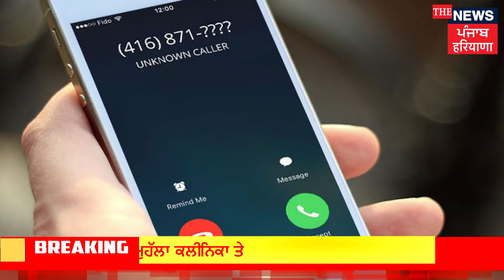ਲੇਵਰ ਵੱਲੋਂ ਜ਼ੱਚਾ ਬੱਚਾ ਹਸਪਤਾਲ ਦਾ ਕੀਤਾ ਗਿਆ ਕੰਮ ਬੰਦ|| The News Punjab